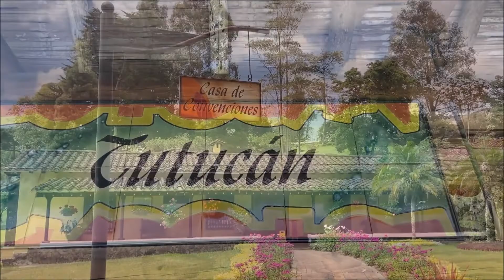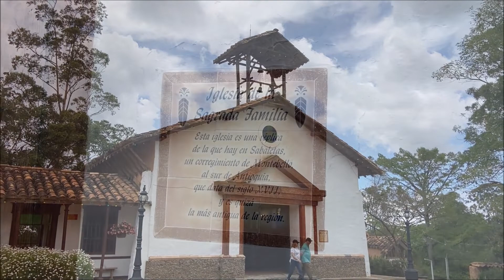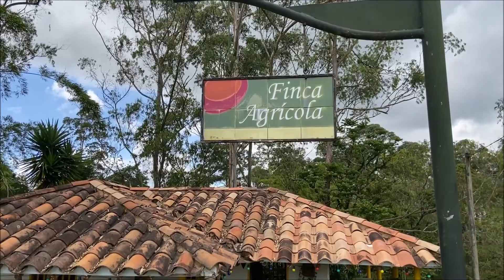Tutucan Rionegro, Antioquia - Colombia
Tutucan is a theme park in Rionegro, Antioquia - Colombia, deciping the typical old town of the region.